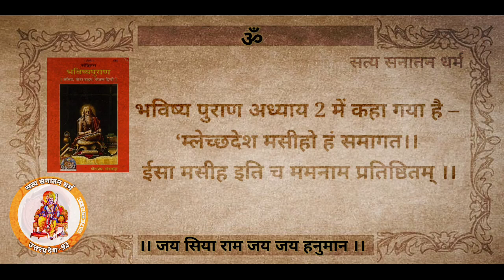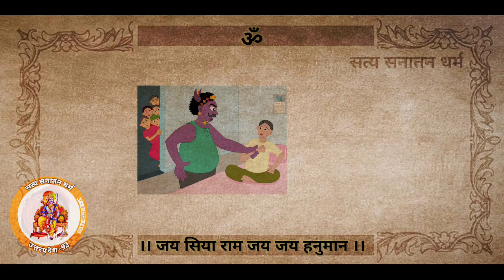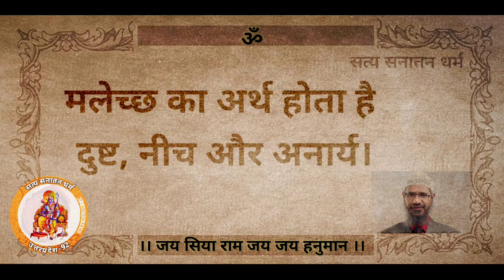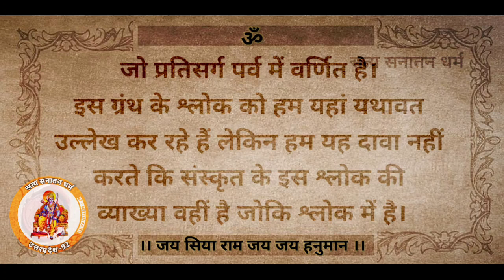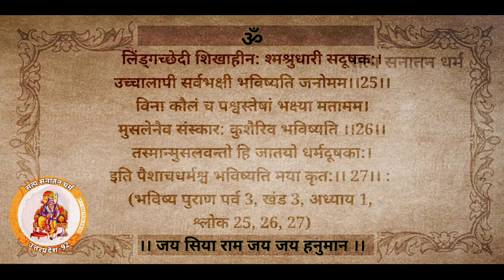मुसलमान जाति का अंत कैसे होगा भविष्य पुराण के अनुसार।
भविष्य पुराण में वर्णित है कि इस्लाम का अंत किस प्रकार होगा.

kalki avatar
nostradamus
why muslims leaving islam
Islam ka ant kab tak hoga

bhavishya puran
bhavishya purana
Islam ka ant bhavishya puran
bhavishya puran about islam
bhavishya puran katha
bhavishya puran in hindi
bhavishya puran by kaushik ji maharaj
bhavishya puran ki katha
kaushik ji maharaj bhavishya puran
भविष्य पुराण कथा
भविष्य पुराण की कथा
kaushik ji maharaj live
भविष्य पुराण कौशिक जी महाराज
भविष्य पुराण कथा सुनाओ
कलयुग की शुरुआत कैसे हुई जाने श्री कृष्ण ने क्या कहा है कलयुग के बारे में?

कलयुग की शुरुआत कैसे हुई
कलयुग की शुरुआत कब हुई
कलयुग की शुरुआत
कलयुग की शुरुआत कहां से हुई
कलयुग की शुरुआत कैसे हुई थी
कलयुग की शुरुआत कब से हुई
कलयुग की शुरुआत कहां से हुई थी
kalyug ki shuruaat kaise hui
kalyug ki shuruaat
kalyug ki shuruaat kab hui
kalyug ki shuruaat kahan se hui
kalyug ki shuruaat mahabharat
kalyug ki shuruaat kaise hua
kalyug ki shuruaat kab hogi
kalyug ki shuruaat kaise hui amogh lila prabhu
kalyug ki shuruaat kab hua
kalyug ki shuruaat ki kahani
kalki avtar the world ruler
kalki avatar
कल्कि अवतार
kalki avtar song
kalki avatar song
कल्कि अवतार कब होगा
kalki avtar katha
kalki avtar hindi
Satya sanatan
ankur arya
लक्ष्मी जी देती है घर आने से पहले यह शुभ संकेत

हनुमान जी की सक्तियाँ कहाँ से आती हैं।
hanuman ji ki asth siddhi aur nav nidhi kya hain

Asth sidiya of hanuman

लक्ष्मी जी की आरती
लक्ष्मी जी का भजन
लक्ष्मी जी की कहानी
लक्ष्मी जी आरती
लक्ष्मी जी के गाना
लक्ष्मी जी की कथा
लक्ष्मी जी की पूजा
लक्ष्मी माता की आरती
लक्ष्मी पूजन कसे करावे
लक्ष्मी
लक्ष्मी मंत्र
लक्ष्मी मां की आरती
लक्ष्मी मैया की आरती
लक्ष्मी की आरती
लक्ष्मी स्तोत्र
लक्ष्मी मूवी
lakshmi ke sanket
lakshmi aane ke sanket
lakshmi mata ke sanket
lakshmi devi ke sanket
lakshmi man ke aane ke sanket
diwali par lakshmi aane ke sanket
lakshmi aane ke 5 sanket
ghar mein lakshmi aane ke shubh sanket
lakshmi ke aane ka sanket
lakshmi mata aane ke shubh sanket
lakshmi ji ke sanket
lakshmi ji aane ke sanket
ghar mein lakshmi ji aane ke sanket
lakshmi ji ghar mein padharo
lakshmi ji ghar mein kaise aati hai
lakshmi ji ghar aaye
lakshmi ji ghar mein kaise aaenge
lakshmi ji ghar kaise aati hai
लक्ष्मी जी घर में कैसे आती है
lakshmi ji ghar mein kaise aaye
lakshmi ji ghar mein kaise aayegi
lakshmi ji ghar mein kaise pravesh karti hai
lakshmi ji ghar
lakshmi ji ki aarti
lakshmi ji ke bhajan
lakshmi ji aarti
lakshmi ji ka gana
 lakshmi ji ki kahani
lakshmi ji ka bhajan
lakshmi ji ki katha
lakshmi ji ka mantra
lakshmi ji ke gane
अष्ट सिद्धि नव निधि के दाता
अष्ट सिद्धि नव निधि कैसे प्राप्त करे
अष्ट सिद्धि नव निधि क्या होती है
अष्ट सिद्धियां क्या है
नव निधियाँ क्या है
Hanuman
Ram
Sanatan
bhajan
bhakti gana
bhakti song
dancer sanatan
hanuman bhajan
hanuman chalisa
hanuman songs
jai shri ram
lord hanuman
ram dhun
rama
ramayan
sanatan dharma
sanatan mahato
shri ram jai ram
भक्ति
हनुमान
हनुमान चालीसा
हनुमान जी
hindus
hinduism
hinduism explained
Hindu
sanatani hindu
sanatani xyz 🕉️
Sanatani

Ram ji hanuman ji ka yuddh

Lakshmi
Lakshmi ji
Lakshmi ji ghar ane se pahle deti hai ye 7 sanket
jai lakshmi mata aarti
lakshmi aarti
lakshmi devi devotional songs
lakshmi mantra
lakshmi mata ki aarti
lakshmi movie
maha lakshmi aarti
om jai lakshmi mata
om jai laxmi mata
vastu shastra
vastu tips
लक्ष्मी मंत्र
ॐ जय लक्ष्मी माता
kumar vishwas
kumar vishwas latest
kumar vishwas shayari
Kumar vishwas ram katha
om jai laxmi mata aarti

ankur arya satya sanatan
end date of kaliyuga
kali yuga end
kalki avatar
kalyug ke ant me kya hoga
kase hoga kalyug ka ant
krishna already told 5 truths of kalyug
krishna kalyug
satya sanatan ankur arya
कलियुग की शुरुआत
कैसे होगा कलयुग का अंत ?
Kalyug start
the divine tales
how kaliyug started